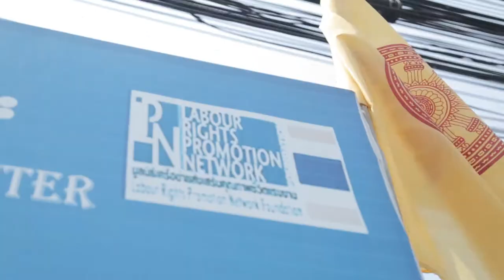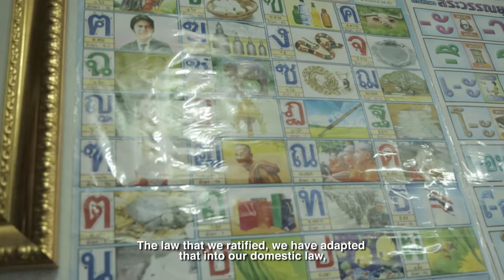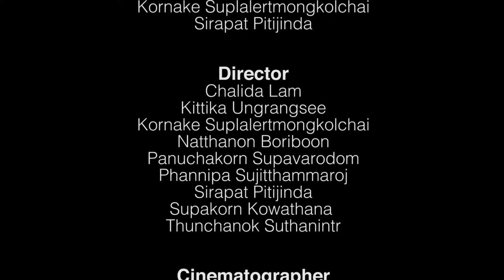Migrants: Part 2 Rights (Documentary)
Produced by:
Chalida Lam
Kittika Ungrangsee
Kornake Suplalertmongkolchai
Natthanon Boriboon
Panuchakorn Supavarodom
Phannipa Sujitthammaroj
Sirapat Pitijinda
Supakorn Kowathana
Thunchanok Suthanintr

Special thanks:

Sompong Srakaew
Director of LPN

Naparat Kranrattanasuit
Lecturer at Institute of Human Rights and  Peace Study,  Mahidol University

Ton Baramee
Migrant Children’s Development Center

K. Oong
Multicultural Education and
Buddha Dhamma Center

K. Joi
Migrant’s Education Development Center

Monk Kaka
Thep Norrarat Temple, Samut Sakorn

On Mu Heng

K. Sompong

Television Production, Fine and Applied Arts, Mahidol University International College (2017)